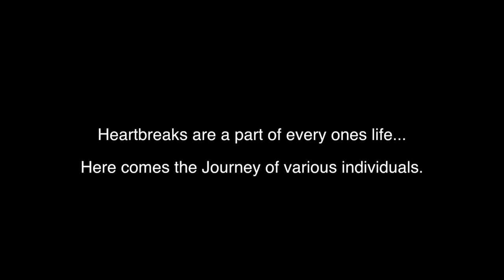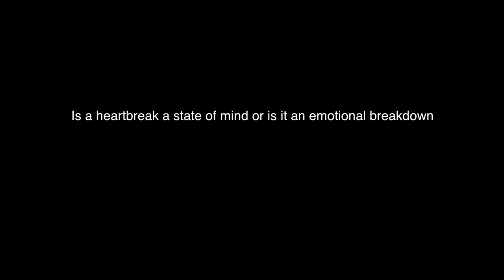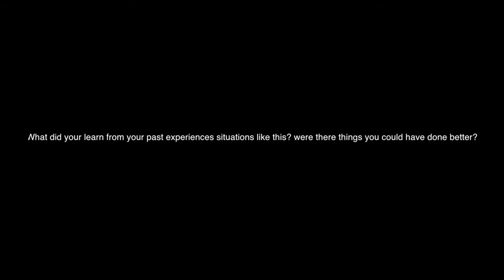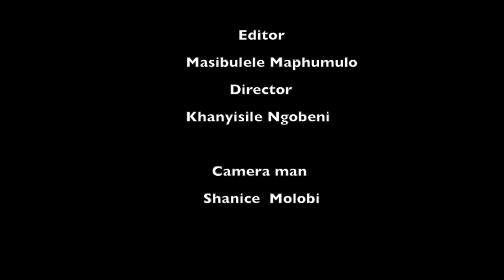Heartbreak documentary (Expository Mode)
The heartbreak documentary is a documentary that interview student to share their heartbreak experiences. Love is a tricky thing .You would think you have found love and realise that it is list. However, heartbreaks are everywhere , and you can never avoided.